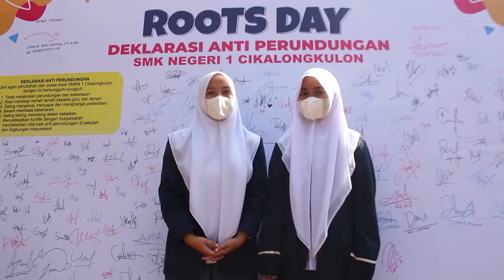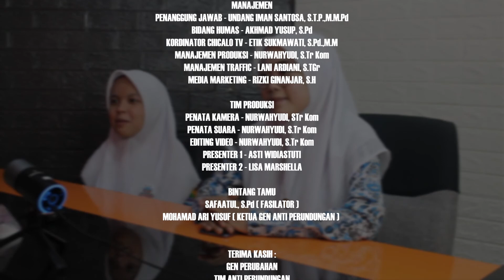CHICALO TALKSHOW || ROOTSDAY ANTI PERUNDUNGAN - M ARI YUSUP & BU SAFAA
Chicalo TV The Symbol Of Quality Product